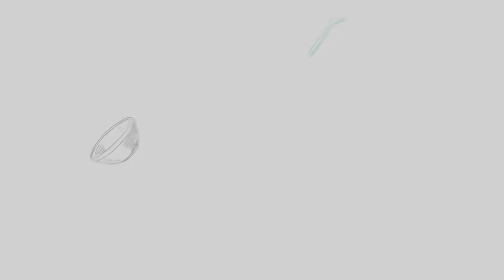How to Make Pumpkin Cheesecake Bars - BEST Fall Dessert!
✉️ Sign-up for our FREE No-Fail Guide to the Perfect Easy Holiday Meal e-course

PUMPKIN CHEESECAKE BARS

Ingredients

For the crust:
* 1 1/2 cups graham cracker crumbs
* 6 tablespoons melted butter

For the filling:
* 16 ounces full fat cream cheese at room temperature
* 1 cup granulated sugar
* 8 ounces canned pumpkin (approximately 230 grams)
* 1/4 cup full fat sour cream
* 1 1/2 teaaspoons pumpkin spice
* 1/2 teaspoon vanilla extract
* 3 eggs

Instructions
* Preheat your oven to 325 degrees Fahrenheit and grease and line a 9-inch by 9-inch square baking pan with parchment paper. Set aside.

For the crust:
* Mix the graham cracker crumbs and the melted butter together well and press evenly into the bottom of the lined baking pan. Set aside.

For the filling:
* In a large bowl with a hand mixer (or in the bowl of your stand mixer fitted with the paddle attachment), mix the cream cheese and sugar together on medium-low speed until creamy and smooth.
* Add the pumpkin, sour cream, pumpkin spice and vanilla and mix well, scraping down the sides of the bowl to make sure everything is incorporated.
* Add the eggs one at a time, mixing well and scraping down the sides of the bowl after each addition. Don't over-mix at this stage – over-mixing adds too much air into the batter which can create air bubbles as the cheesecake bakes.
* Pour the filling into the prepared crust and smooth out the top.
* Bake for about 35 minutes at 325 degrees Fahrenheit, or until the top has lost its shine and the centre is just a bit jiggly.
* Remove the cheesecake from the oven and let cool in the pan until cooled completely.
* Place the pan in the fridge (uncovered to prevent condensation) for about 2 hours before slicing into bars and serving with a dollop of whipped cream on top.

🥣 KITCHEN TOOLS USED IN THIS RECIPE:
Roasting Pans
Blue Rim Prep Bowls
Ceramic Flat Plates
White Spatula

OUR FAVOURITE KITCHEN ITEMS & PROPS:
♥️ Kitchen towels: